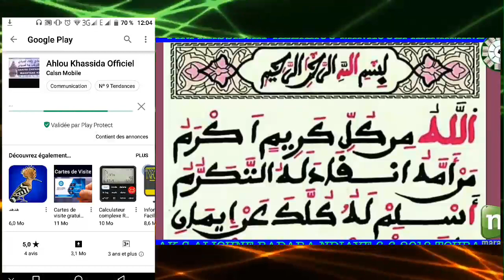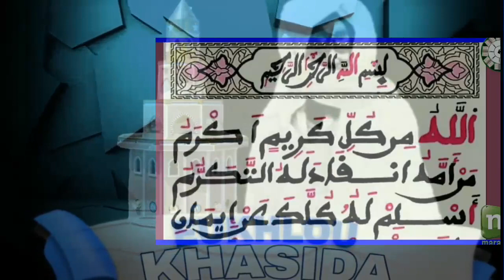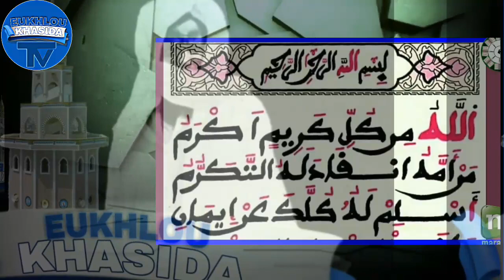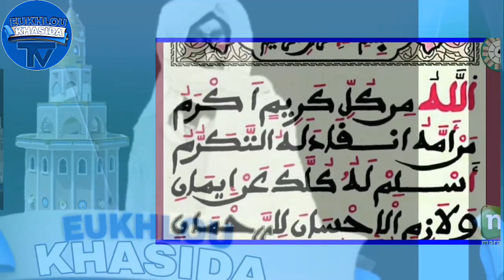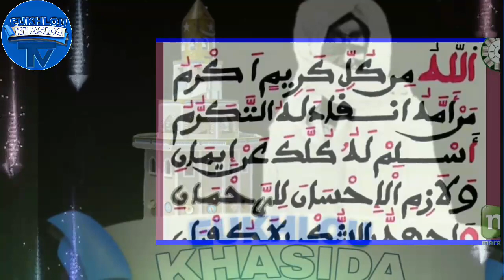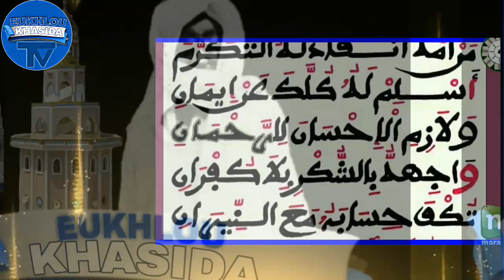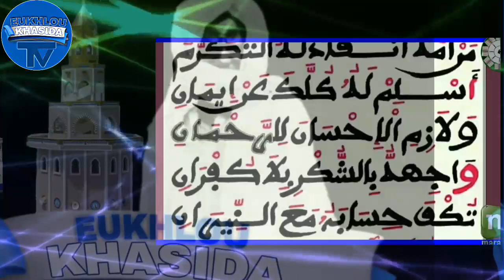FIRI KHASSIDA GOU YÉEMÉ AK SERIGNE ALIOUNE BADARA NDIAYE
Beussal fi nguir télécharger Application Ahlou Khassida